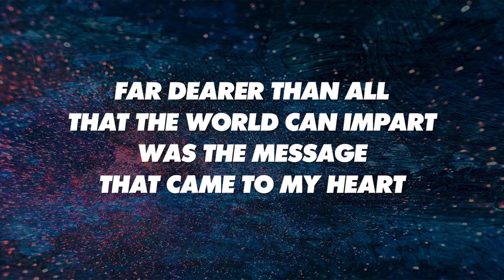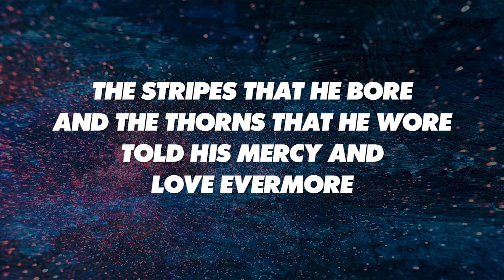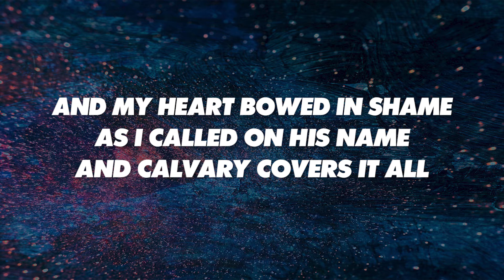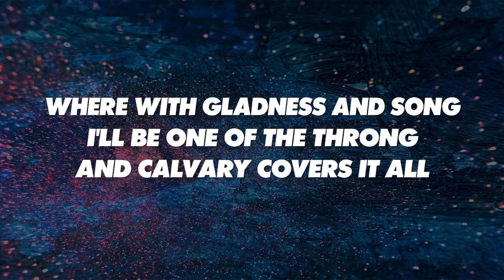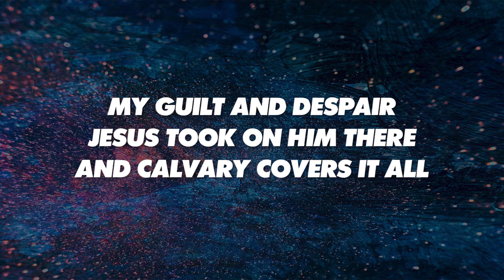CALVARY COVERS IT ALL - SATB (piano track + lyrics)